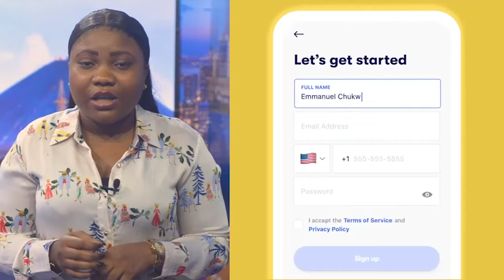LA JEUNESSE CONGOLAISE ET LES PERSPECTIVES D'AVENIR